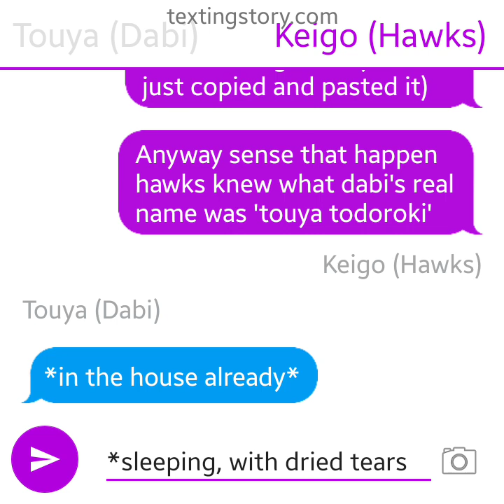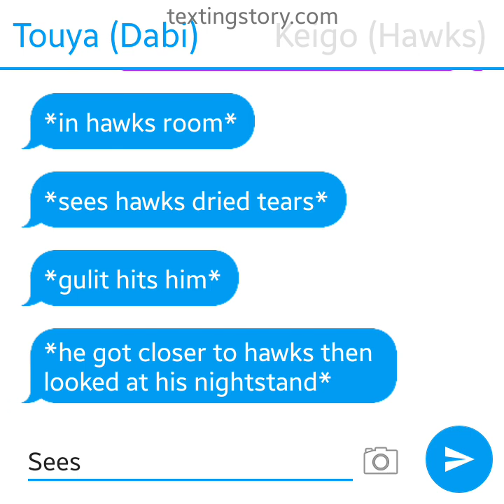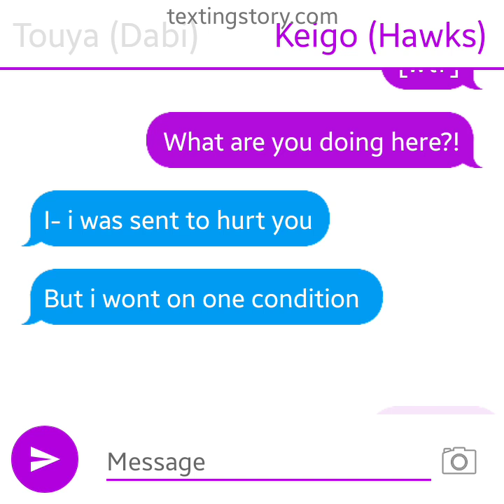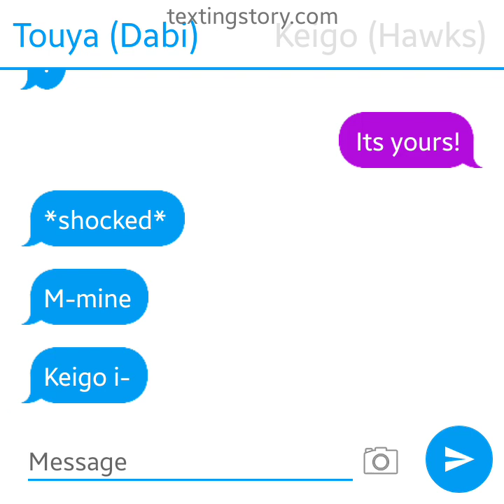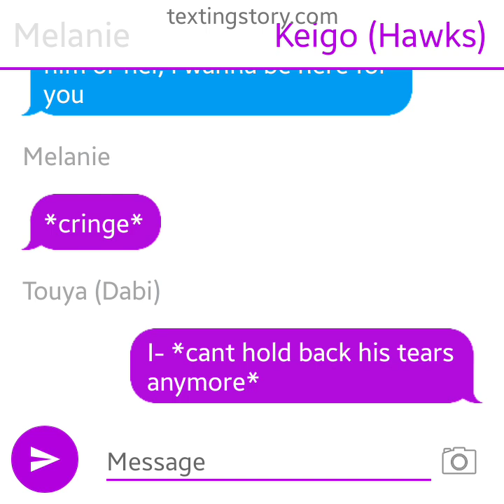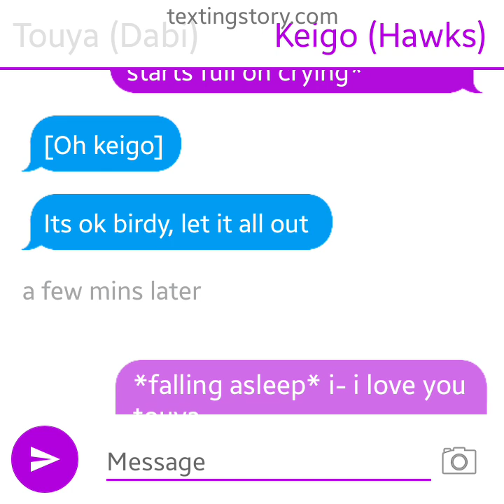Dabihawks|mha|texting story|part 2|“pregnant"|pregnant hawks(my au)|•Melanie•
Just forget about the typos, in this and the last part, I’m tired I’ve been awake for such a long time